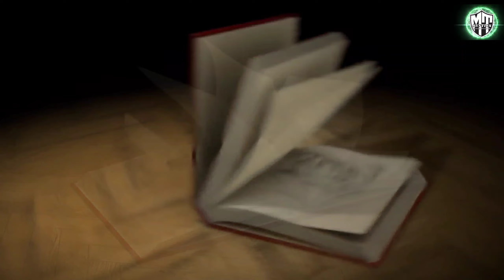നേട്ടങ്ങളിലേക്ക് നടന്നടുക്കാൻ ഒരു മോട്ടിവേഷൻ കഥ | MotivationStory For Achieve Your Goals| MT Mystics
🎓വീഡിയോ ഇഷ്ടമായാൽ Like ചെയ്യുക...
കൂടുതൽ പേരിലേക്ക് Share ചെയ്യുക...
🔔 ICON Press ചെയ്യുക...

↻↻↻ഈ ലിങ്കിൽ ക്ലിക്ക് ചെയ്താൽ ചാനലിൽ അപ്‌ലോഡ് ചെയ്തിട്ടുള്ള ഉപകാരപ്രദമായ/രസകരമായ വീഡിയോസ് കാണാം.

🎓വീഡിയോസ് മുടങ്ങാതെ ലഭിക്കാൻ താഴ്‌ വാരം ഫേസ്ബുക് പേജ് ലൈക് ചെയ്യൂ↴↴↴

♡Muhsin Thazhvaram Nellikuzhy♡

ഇനി ടെൻഷനുകൾ മാറ്റി വെച്ച് നമുക്ക് സന്തോഷിക്കാം...

🎤Be Positive...
വിധികളെ പോസിറ്റീവായി നമുക്ക് എങ്ങനെ നേരിടാം...

🎤Strong Motivation...
ജീവിതത്തെ മാറ്റി മറിച്ച മാന്ത്രിക മോട്ടിവേഷൻ...
ഉയരങ്ങളിലേക്ക് പറക്കാം നമുക്ക് വേണ്ടി...

🎤അനുഗ്രഹമാണ് പരാജയവും...
നഷ്ടങ്ങളെ ചവിട്ട്പടിയാക്കി നമുക്ക് മുന്നേറാം...